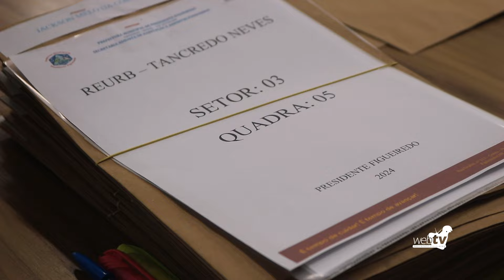PREFEITURA DE PRES. FIGUEIREDO/AM ENTREGA TITULO DEFINITIVO DE IMOVEL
Mais de 400 moradores do bairro Tancredo Neves irão receber títulos definitivos de imóvel após 40 anos de espera.

Na primeira etapa foram entregues 96. Interessados devem procurar o setor de terras de Presidente Figueiredo.

Reportagem: Jackson Salvaterra